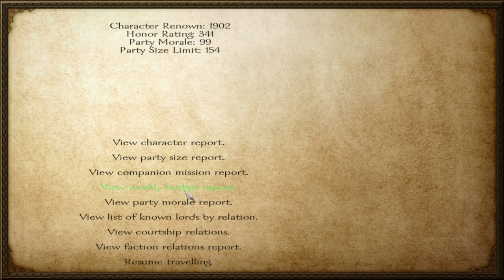Warring with Swadia and the Nords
Saving Dirigh Aban from King Graveth of Rhodok -- Watch live